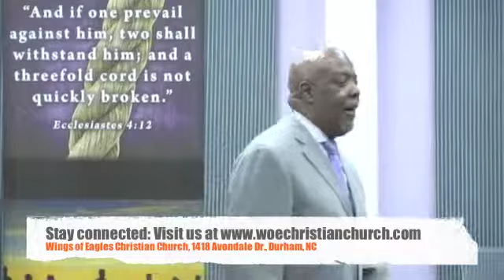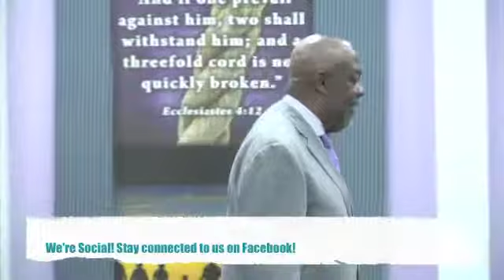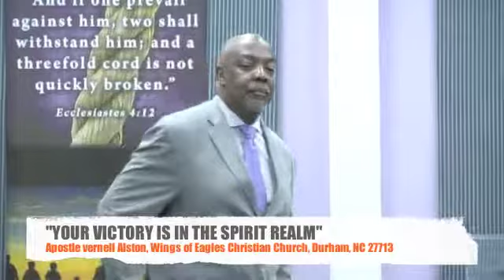Your Victory is in The Spirit Realm - Apostle Vernell Alston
Your Victory is in The Spirit Realm -  Apostle Vernell Alston, Sunday, November 16. 2014.